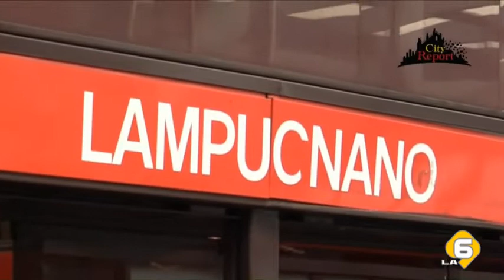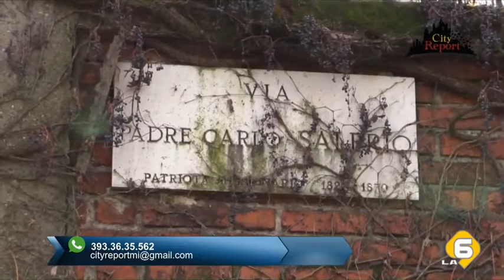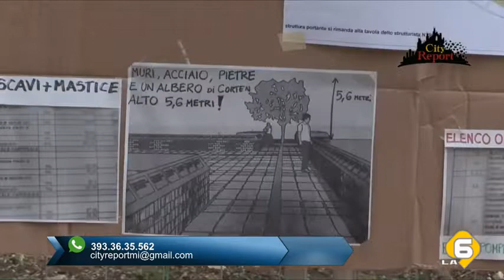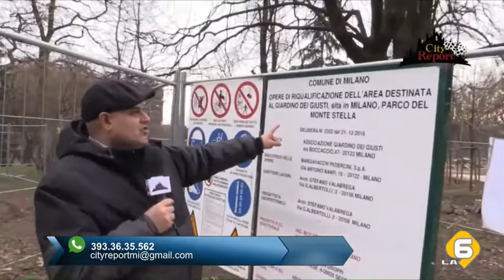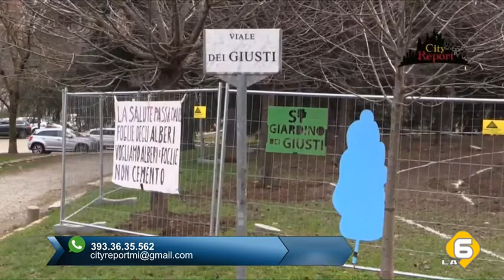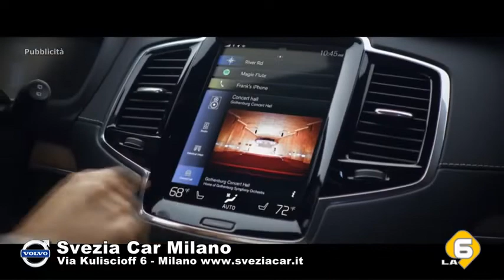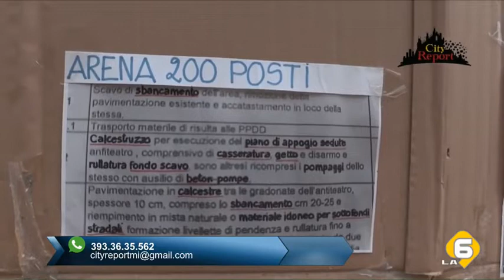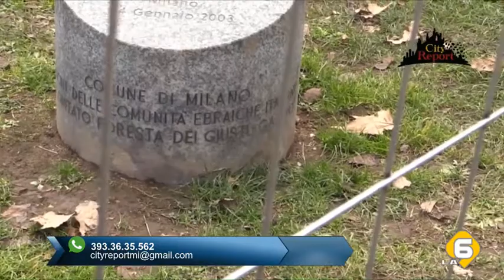CHE SUCCEDE NEL TERRITORIO DEL MUNICIPIO8 DI MILANO ???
Questa settimana su cityreport la6tv sono ospiti il Dottor.Piero Alessandro Bottoni (figlio dell'Arch. Bottoni ) e Maria Aurora De Muzio (cons.Forza Italia nel municipio8).
Nella puntata condotta da Tullio Trapasso si parlerà della recente decisione del comunedimilano di cementificare l'area del Montestella , nonostante l'opposizione dei tantissimi cittadini , residenti e fruitori degli spazi .Il tutto mentre a poche decine di metri e occupati dal racket della prostituzione l'ex mercato comunale qt8.
Si proseguirà con il terminal bus e metro di Lampugnano , ormai vero e proprio suk  dedito alla vendita di merce contraffatta e sostanze stupefacenti , senza dimenticare la vendita abusiva di alcolici e cibi .Uno spazio dove si dorme e si espletano le funzioni fisiche non in un bagno (non presente la notte ) ma dove capita...
Il tutto a pochi passi dal noto palasharp covo della mafia nigeriana , che ancora non e sgomberato e non ha una destinazione naturale (nuovo terminal attrezzato ???)